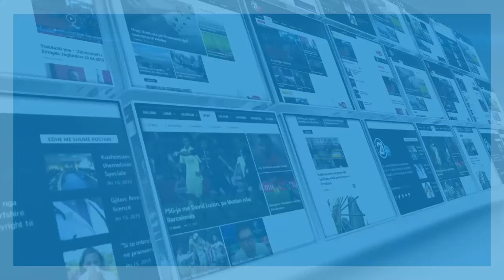DOKUFESTI NE NJU JROK 13 10 2017